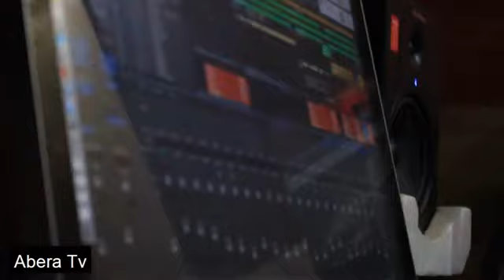Wewe ni Mungu by atomic